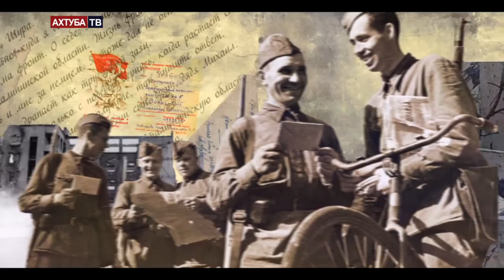ФРОНТОВЫЕ ПИСЬМА 17